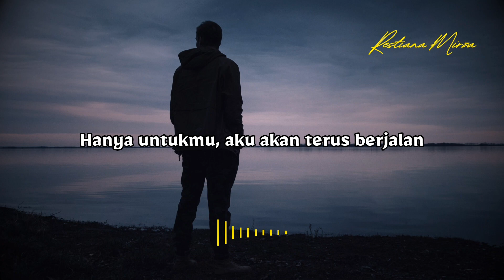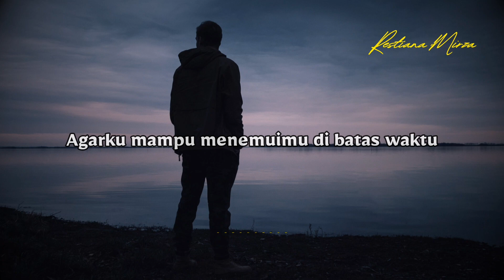Puisi "Perjuanganku Untukmu" (Jajaka)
*Judul: Perjuanganku Untukmu*
*Karya: Jajaka*
*Suara: Restiana Marda Teresia*
*Editor: Muhammad Mirza*